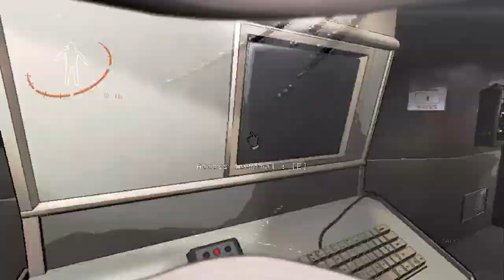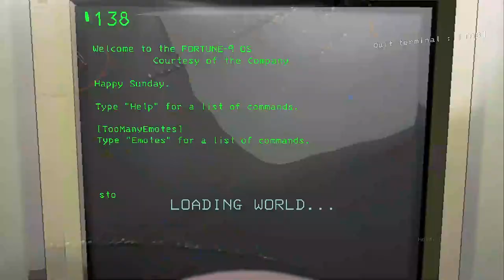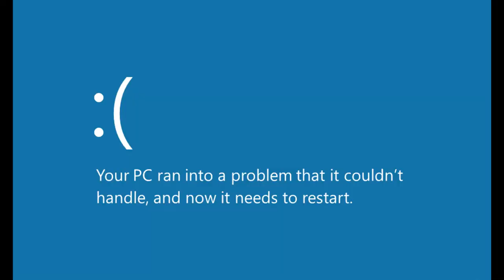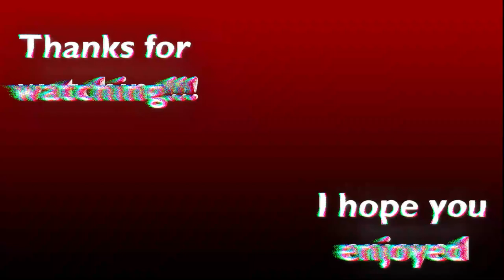Funny Lethal Adventures pt.6 Modded Lethal company Cortana!!!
Master chef fell off after defeating the banished and will do anything to keep the good fight going!!

friends in video below